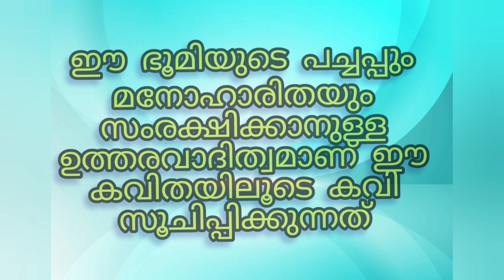Std 5 മലയാളം - വെള്ളിലവള്ളി/Class 5 Malayalam -Vellilavalli